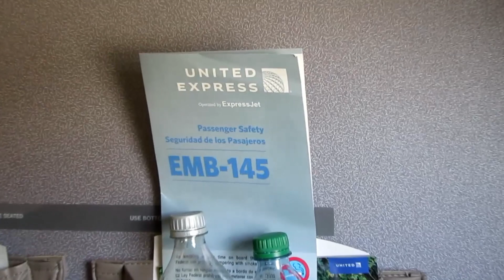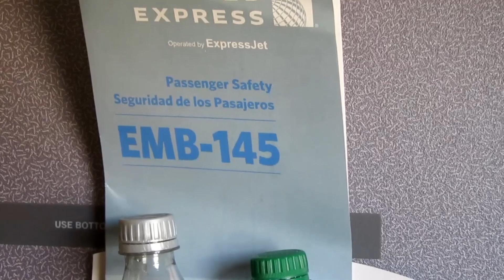A Flight from Richmond, Virginia to Chicago O'Hare Airport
After a great week of train travel (my Train Odyssey 4) and a driving & sightseeing tour of Virginia, North and South Carolina, I finally flew home. It was a nice day for flying, at least until near the end, so I shot video of the flight.

Sadly, on that same day, one of my favorite vintage airplanes, the B-17 "Nine-O-Nine" owned by the Collings Foundation (I have two videos of flying on it) crashed on landing back east. I did not know about that at the time I took THIS flight.